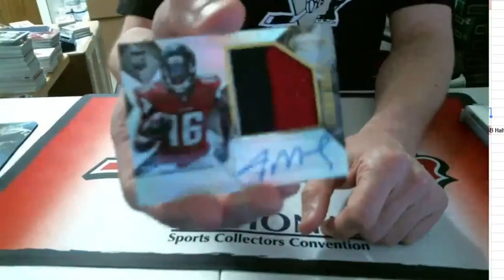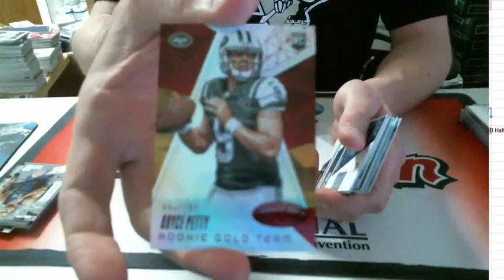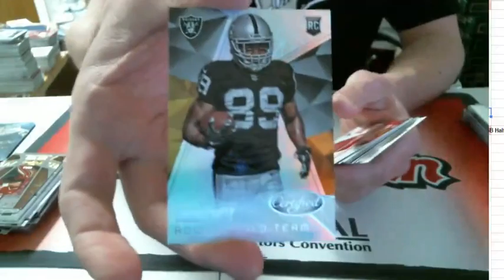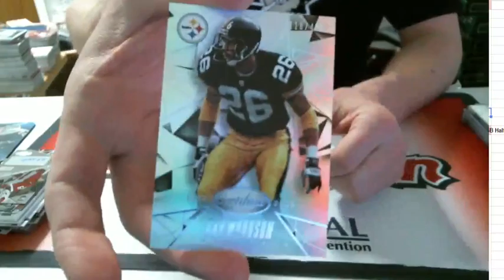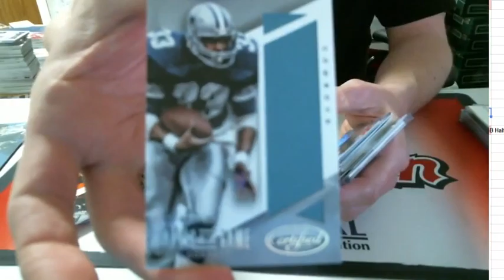2015 Certified Football 2 Box Personal Break lucky